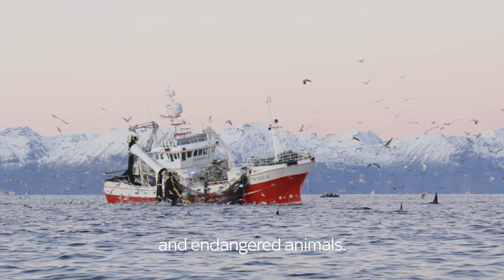Whale | Official Trailer | Sky Nature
An exclusive look at the new Sky Nature blue-chip natural history series, presented by acclaimed conservationist Steve Backshall.

Whale with Steve Backshall explores the lives of whales, dolphins and porpoises facing overfishing, pollution, and habitat destruction.

A True to Nature production.